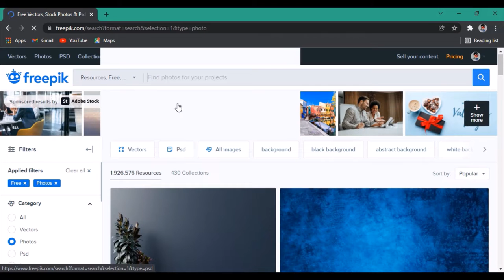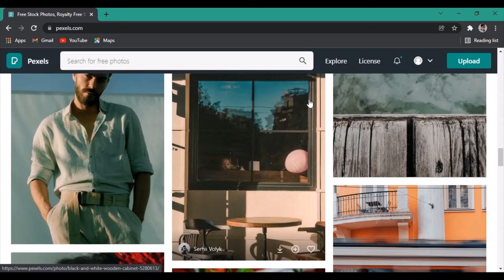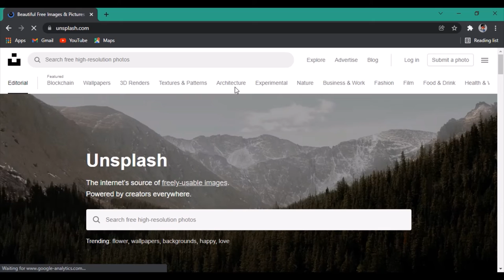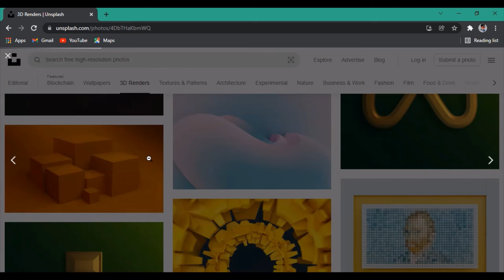Top #3 websites to Download Free Stock photos | Dazzle Graphix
Links :-